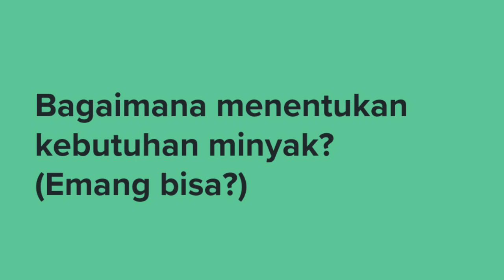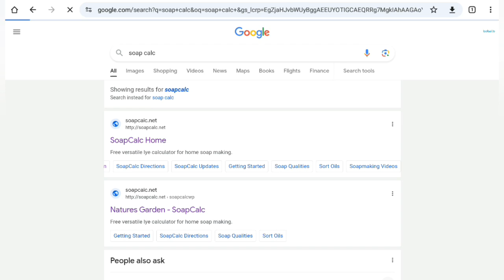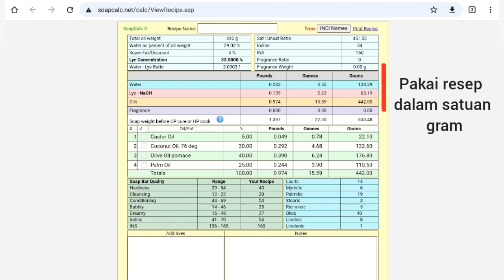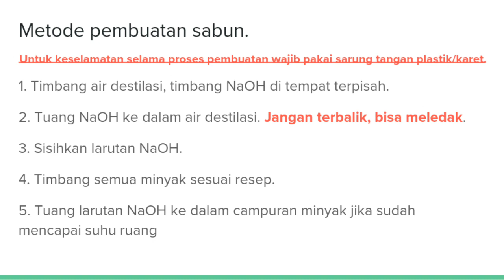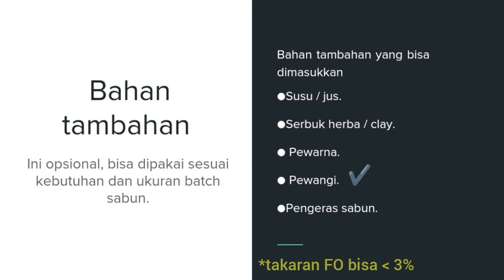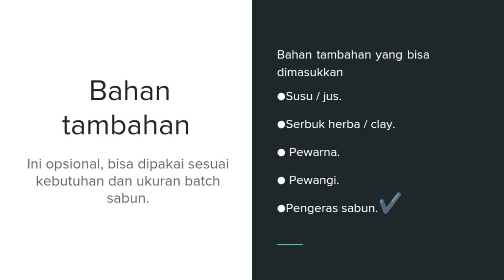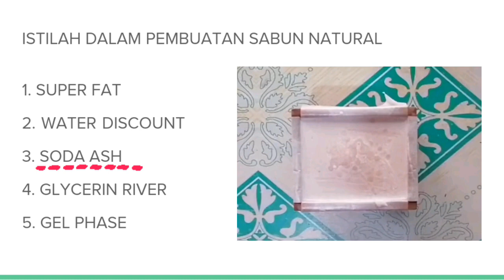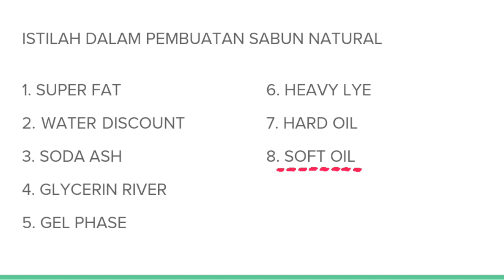Cara membuat resep / formulasi sabun natural dari nol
Halo bubbles, di video kali ini MinBo akan nunjukin bagaimana cara bikin resep sabun natural dari nol beserta penjelasan tentang beberapa hal yang dibutuhkan dan yang sering dijumpai dalam proses pembuatan sabun.

Di video ini MinBo contohkan bagaimana membuat resep sabun natural dengan bahan yang paling basic dengan 4 macam minyak.

Untuk penggunaan minyak :
* Olive oil / zaitun s/d 100% - jika pakai 100% masa curing bisa sampai 6 bulan
* Palm oil / kelapa sawit s/d 50%
* coconut oil s/d 30% - jika lebih dari 30% bisa bikin kulit kering, kalau mau bikin sabun cuci tangan bisa 100% + super fat s/d 20%
* Castor oil / minyak jarak s/d 5% - cukup 5% saja.

 Karena di video ini MinBo nunjukkin langkah gimana caranya bikin resep jadi kamu ngga perlu khawatir kalo ngga punya minyak yang sama persis, pakai minyak yang beda pun bisa jadi asalkan langkah yg MinBo tunjukkan diikuti dengan baik dan benar.

Kalo pas proses nimbang minyak ternyata bahannya kurang gimana? tenang, selain ada opsi pemilihan minyak dalam satuan % di kolom sebelah kanannya ada pilihan dalam satuan berat, tinggal kamu masukkan aja beratnya aja dan biarkan si kalkulator yang mengitung kebutuhan air dan NaOH nya.

Untuk cara hitung fragrance oil / essential oil sama dengan cara hitung sodium lactate ya

ada pertanyaan? tulis aja di kolom komentar.

Rekomendasi toko

BAHAN

ALAT